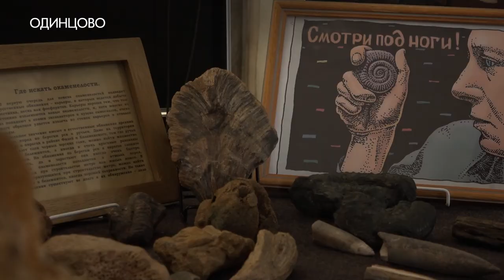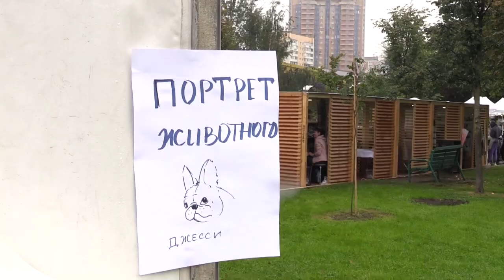Одинцово, с праздником!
Городу Одинцово – 66 лет! По традиции главной праздничной площадкой стала Центральная площадь.